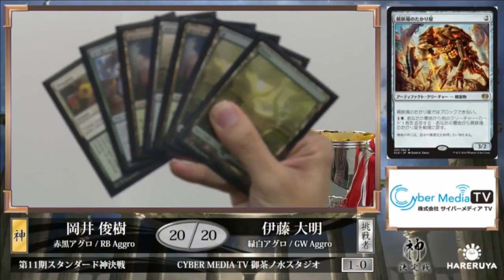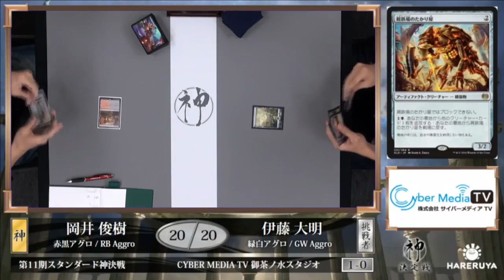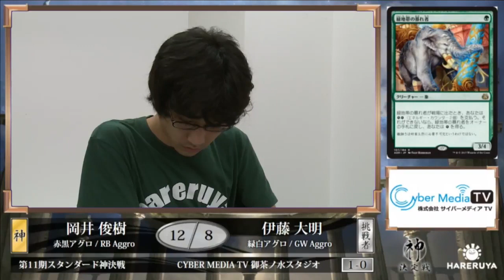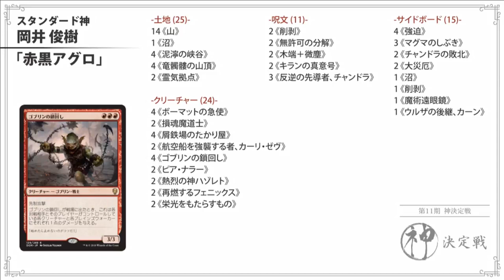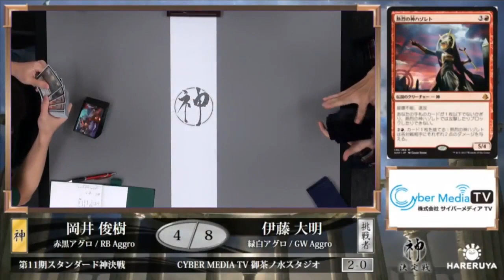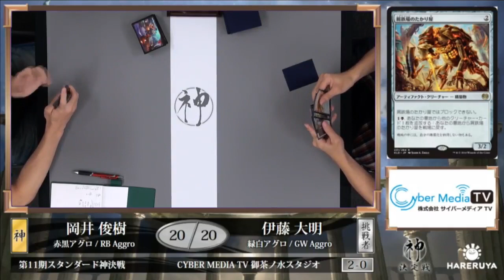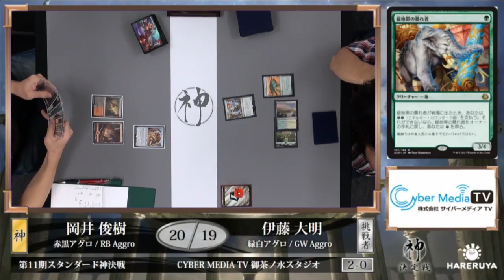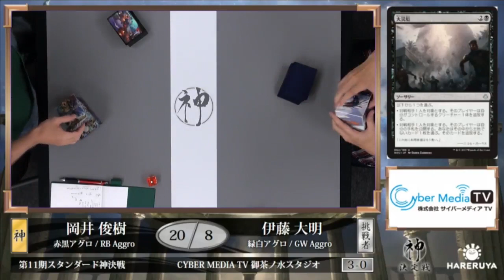【MTG】第11期スタンダード神決定戦 【晴れる屋】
スタンダード神・岡井 俊樹 vs. 挑戦者・伊藤 大明